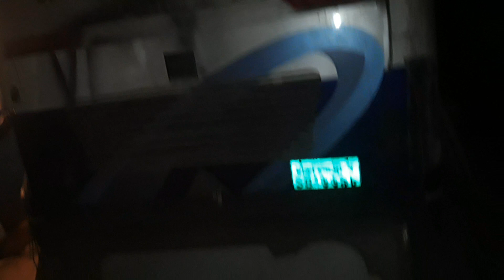একে ট্রাভেলস আর এম টু😁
কাশেম গ্রুপ